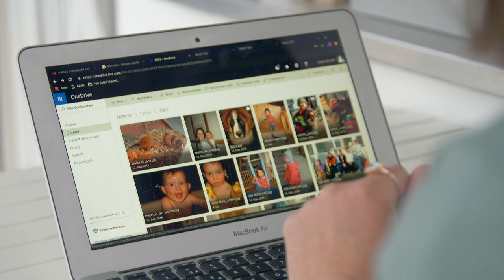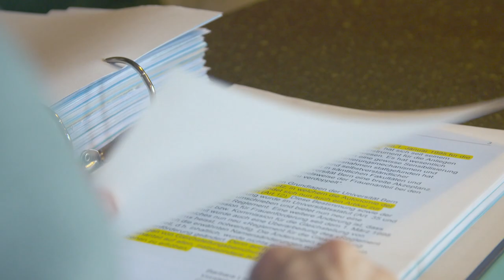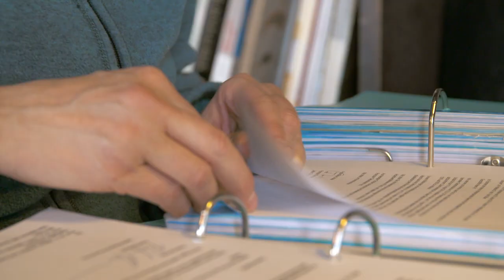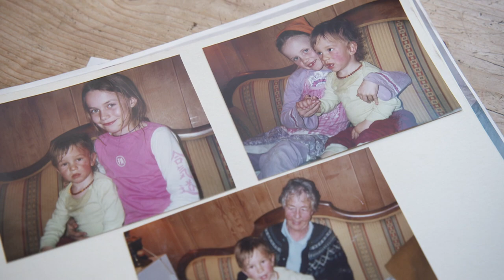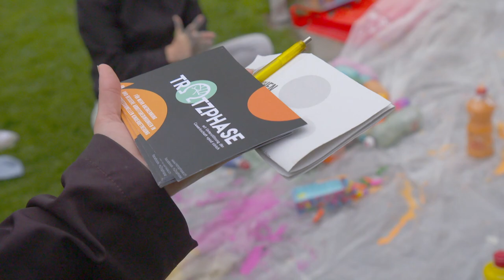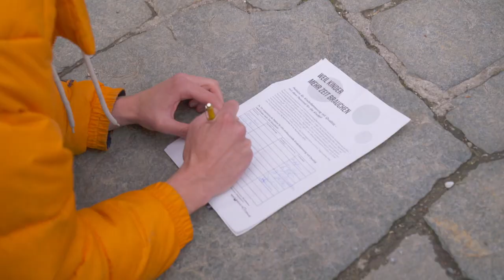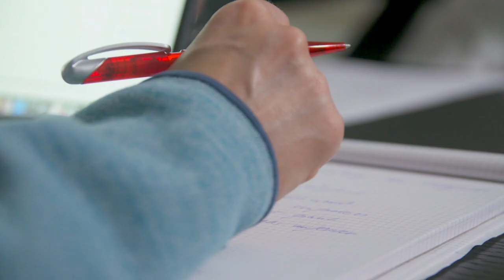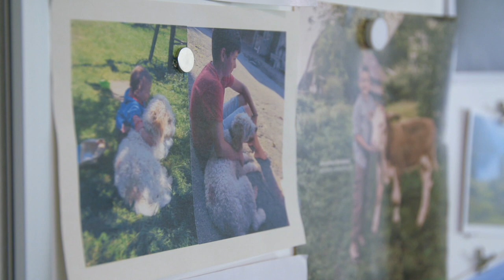Frauen kämpfen für ihr Recht | Schweizer Frauenstreik 2019 | Doku | SRF Dok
Die Gleichberechtigung von Mann und Frau ist in der Verfassung verankert. Doch mit der tatsächlichen Gleichstellung hapert es hierzulande. SRF «DOK» porträtiert Frauen, die in ihrem Arbeitsalltag Geringschätzung und Diskriminierung schmerzhaft erfahren haben und nicht länger schweigen wollen.

Nach 16 Jahren Familienleben auf dem Hof steht Bäuerin Sarah Schädeli nach der Trennung mit leeren Händen da. «Ich hätte es nicht für möglich gehalten, dass einem in der heutigen Zeit so etwas passieren kann», sagt Schädeli. Sie ist keine Ausnahme: Die Mehrzahl der Schweizer Bäuerinnen bezieht keinen Lohn und ist nicht sozialversichert – völlig legal. Kommt es zur Scheidung, droht Armut. «Das kann es nicht sein. Die Sozialversicherungspflicht für Bäuerinnen muss im Gesetz verankert werden», fordert Sarah Schädeli.
Edith Tanner, die seit 18 Jahren ihren geistig beeinträchtigten Sohn Samuel daheim betreut, wird einst von Minimalrente und Ergänzungsleistungen leben. Als pflegende Angehörige hat sie über all die Jahre weit über 200 Prozent gearbeitet und trotzdem kaum etwas verdient. «Weil Frauen diese Arbeit schon immer unentgeltlich gemacht haben, geht man davon aus, dass das so bleibt.» Doch Edith Tanner ist kräftemässig am Ende. Gemeinsam mit ihrem Anwalt erstreitet sie sich den Lohn für die Leistungen, die sie erbringt.

Offizielle Zahlen bestätigen: Frauen sind in der Schweiz in vielerlei Hinsicht benachteiligt. Sie verdienen im Schnitt deutlich weniger als Männer, in typischen Frauenberufen sind die Löhne vergleichsweise tief und die Mehrheit der unbezahlten Pflege- und Kinderarbeit wird von Frauen geleistet. Die Konsequenz daraus ist, dass Frauen im Schnitt weniger Rente erhalten und stärker von Altersarmut betroffen sind.

Geringschätzung von sogenannt typischen Frauenarbeiten kennen die beiden jungen Kinderbetreuerinnen Camilla Carboni und Rebecca Lüthi nur zu gut. «Was, um in einer Krippe zu arbeiten, braucht man eine Ausbildung?», würden sie zum Beispiel immer wieder gefragt. Vor zwei Jahren hatten die beiden genug: Sie gründeten die Gruppe «Trotzphase», die sich für mehr Wertschätzung und bessere Arbeitsbedingungen in Kitas einsetzt. «Die Ausbeutung in diesem Job muss aufhören», sagen die beiden.

Um mangelndes Ansehen musste sie sich anfänglich nicht beklagen: Die habilitierte Anästhesistin Natalie Urwyler war auf dem Weg zu einer glänzenden Karriere in der Medizin. Doch mit der Schwangerschaft und Geburt ihres Kindes brach alles weg. Das wollte Urwyler nicht hinnehmen, sie reichte intern eine Beschwerde wegen Diskriminierung ein. In der Folge hat ihr Arbeitgeber, das Inselspital Bern, ihr aus Rache gekündigt, wie ein Gericht festhielt. «Ein Kind bedeutet wohl nach wie vor ein Bruch im Leben einer Frau,» sagt Natalie Urwyler. «Wir haben annährend vierzig Jahre Gleichstellung und wir sind noch nirgends. Jetzt muss etwas gehen.»

 👇 Mehr zum Thema Dokus & Reportage gibt es hier:
👥 SRF Dok auf Facebook: